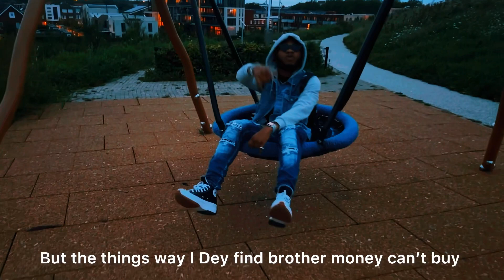"Blaze" on a daily teaser